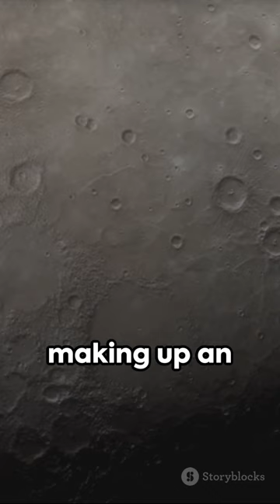Beyond the Scorching Surface: Lesser-Known Wonders of Mercury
While Mercury's extreme temperatures and blazing speed often steal the spotlight, this pint-sized planet harbors plenty of fascinating secrets less known to the public. Buckle up for a journey beyond the headlines:

Intriguing & Informative:

Mercury: Beyond the Scorching Surface ❄️
5 Secrets About Mercury You Didn't Know 🪐
The Iron Heart of Our Solar System: Mercury Revealed
Is There Life on Mercury?
Cracking the Case of Mercury's Mysteries ️‍♀️
Engaging & Playful:

Don't Blink! You'll Miss Mercury
Hotter Than You Think: Mercury's Wild Temperature Swings
Moonlit Melodies: The Sounds of Mercury You Can't Hear
The Littlest Planet with the Biggest Punch
Ice on a Scorcher: Mercury's Hidden Oasis ☀️
Trending & Relevant: